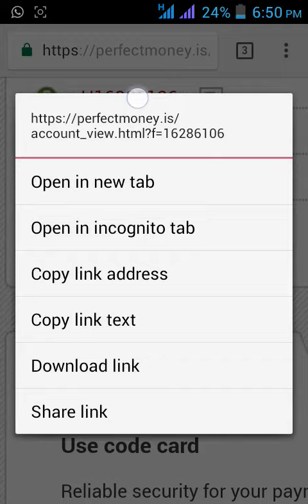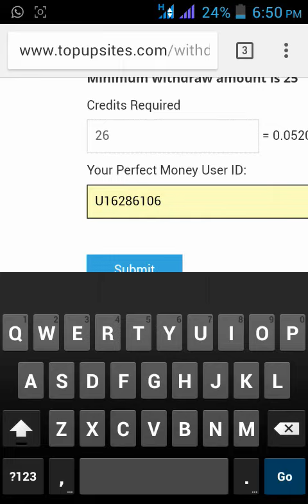HOW TO WITHDRAW FROM SITE SEEDERS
কিভাবে site seeders  থেকে টাকা  PERFECT MONEY  একাউন্ট এ নিবেন তার জন্য এটা  অনেক গুরুত্ব পুর্ন